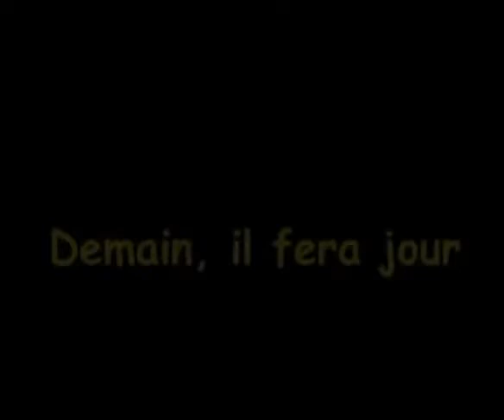Lecture du Jardinier 2011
réalisé par Michel Boccara du CNRS cette vidéo explique le cheminement d'écritures du Jardiner de Metlaoui, roman de FG Bussac, paru aux editions l'Harmattan en 2009. Avec lecture par l'auteur des premières pages.